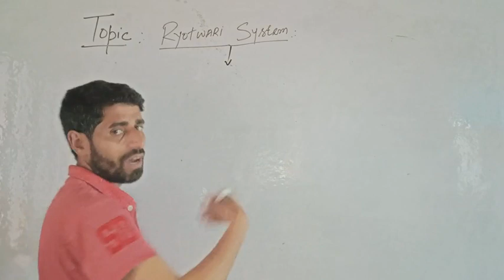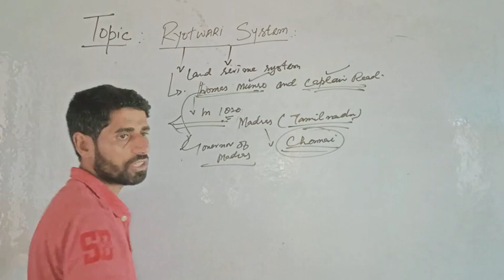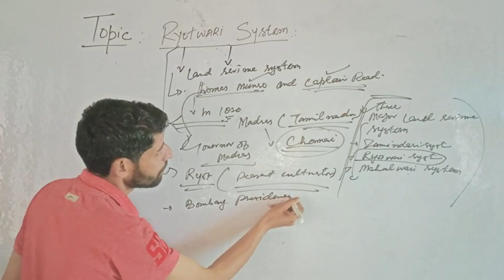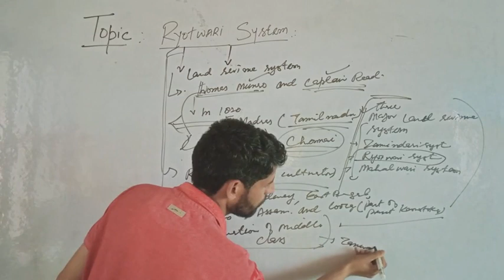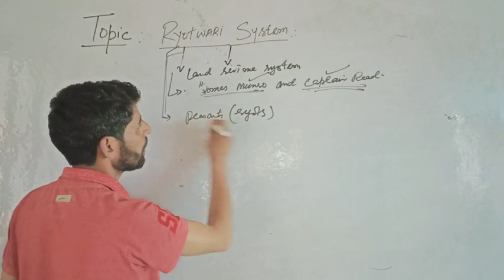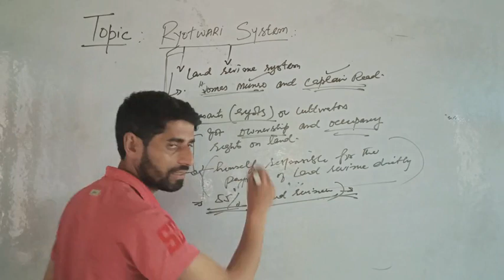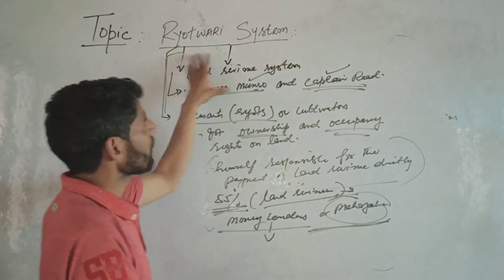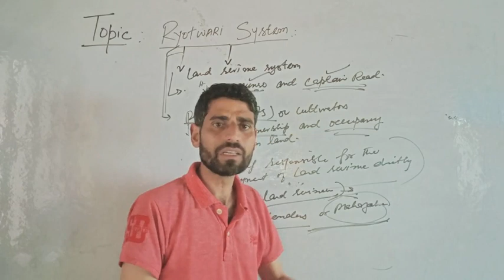Ryotwari system(British land Revenue System in india)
For All Exams By Bhat Sir
Ryotwari system
British land Revenue System in india
Thomas Munro
Foundation of British Rule in India

Channel description

Learning lib is online education platform for All exams ...JK SSB ,STATE COMPETATIVE EXAMS , Panchayat account and All other Exams ...Here you will find General knowledge, current affairs, History, Geography, political science, economics,Indian map and world map and social education videos. Information also related about Kashmir history, Indian National movement , constitution of India,also important for civil services exam,Jammu and Kashmir Board exams,Also important for classes 9th,10th,11th,12th and Graduation level Examinations..

Links
Add links to sites that you want to share with your viewers.